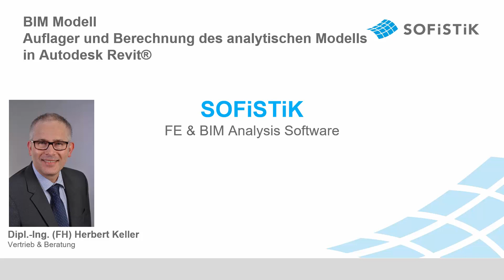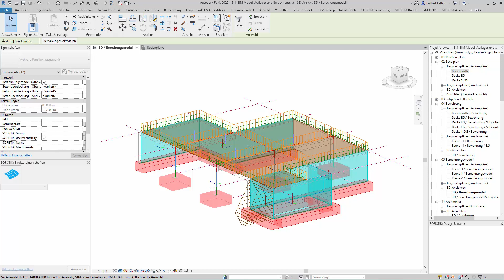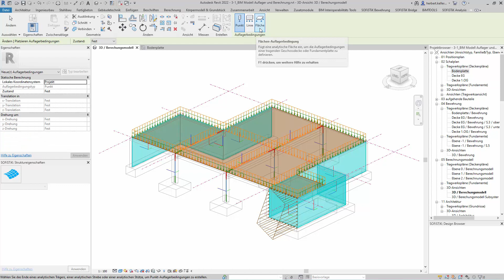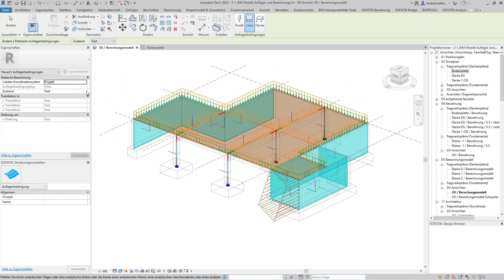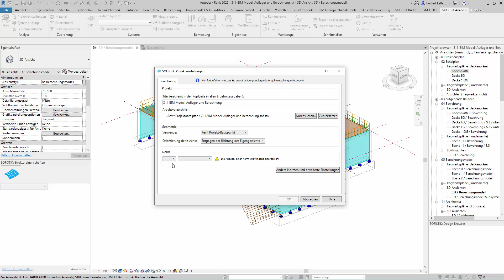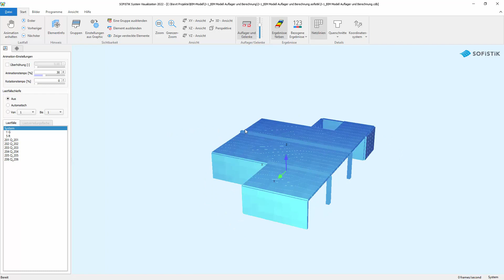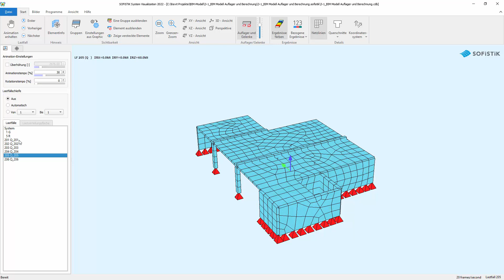SOFiSTiK Tutorial Teil 3 - BIM Modell Auflager und Berechnung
In diesem Video erkläre ich, was bei Auflagern beachtet werden sollte und starte eine erste Berechnung mit SOFiSTiK Analysis + Design.